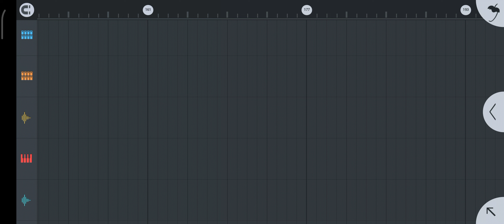MANSE - LAST FOREVER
classic EDM
opening line inspires men towards greater potential rather than manipulative words